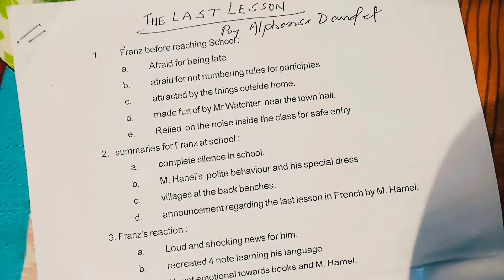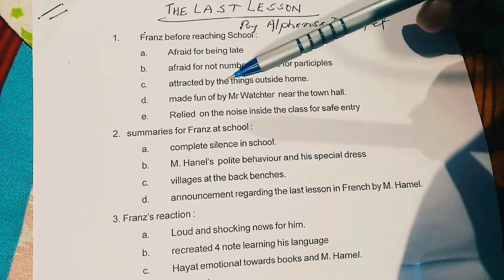Cbse english classes(the last lesson) || trick for eng classes the last lessons#cbse#english#shorts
Thank❤❤❤❤ for watching and supporting us for the😄😄😄 growth of channel🙏🙏🙏🙏🙏🙏